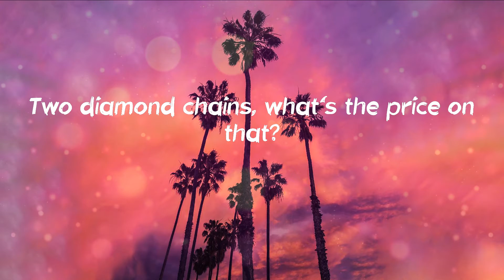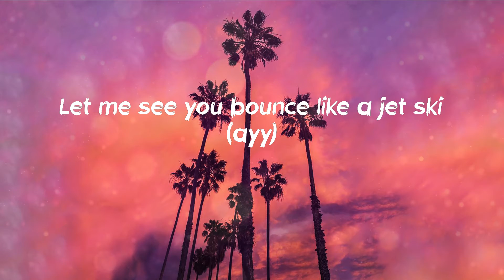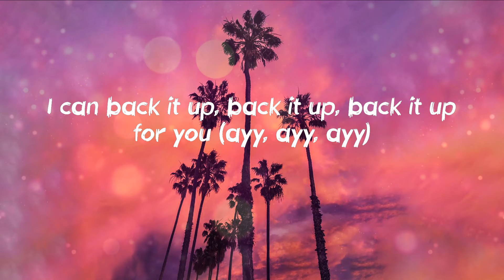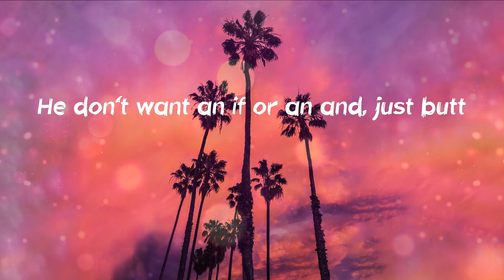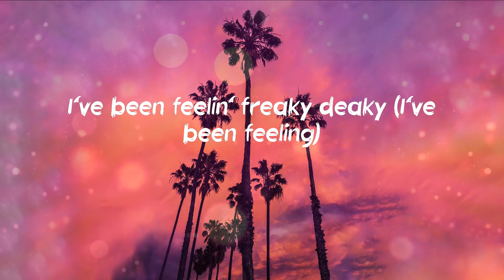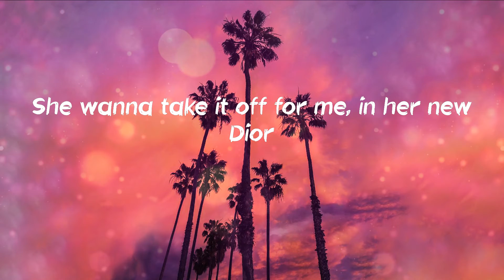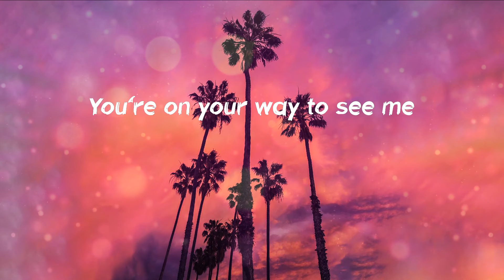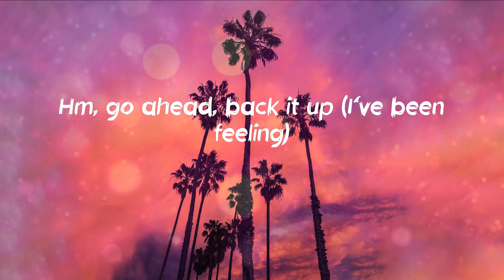Tyga - Freaky Deaky (Lyrics)